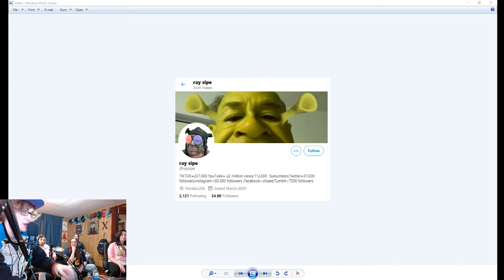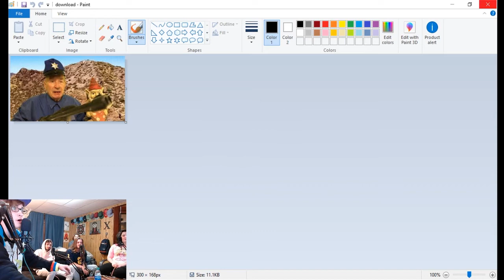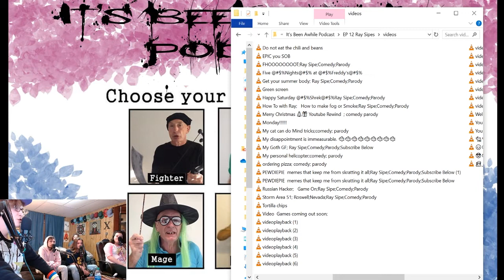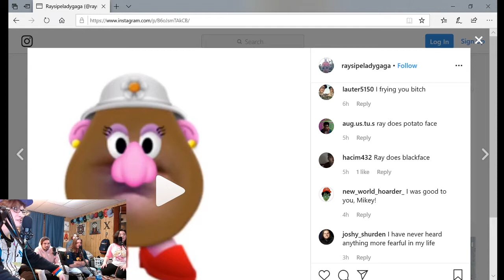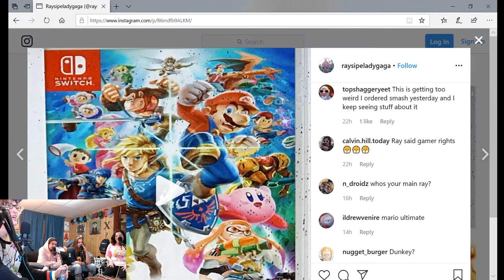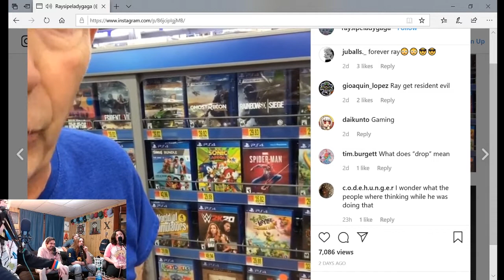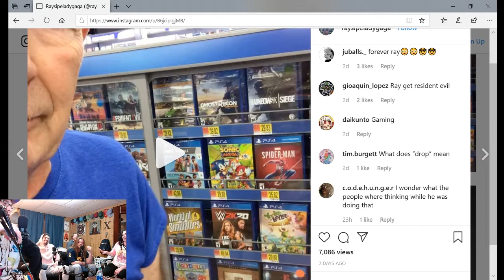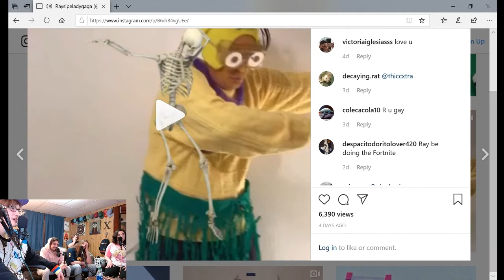Episode 12 - Ray Sipe (feat. Johanna)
Xavier, Ian, Dave and our fabulous fourth guest Johanna (and also Caleb chilling in the back) break down the enigma that is Ray Sipe as best as we can. There a lot of layers with this gentleman and I am gonna be honest, we did not figure much out but also no one else really has. Through countless characters, original skits, songs, movie scene reenactments, pop culture references, and insanity; this can be a lot to take in and I suggest you tune in with a clear and open mind. Ray is a mystery and that is part of the appeal. Love you Ray, we would love to be your first interview even though that is unlikely and also I am not sure if that would kill the magic. Oh well, watch this and then watch Ray's thousands of videos and have a good night.